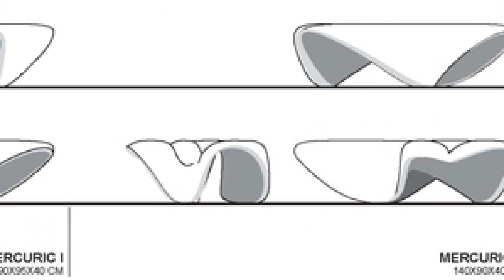Zaha hadid marble tables for citco at salone internazionale del mobile homesthetics inspiring ideas